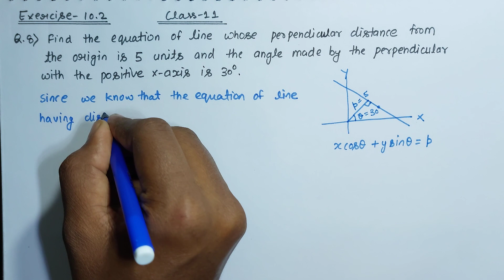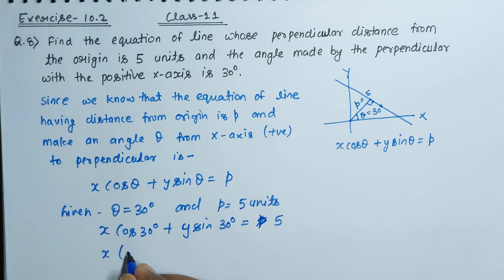Que 8 || Exercise 10.2 || Straight Lines || Class 11 || NCERT Maths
hello students !!!
Kaise hai aap ? ummid hai achhe honge, or aapki padhai achhi chal rahi hogi, ye video aapko kaisi lagi ?
aap comment karke jarur btaye aur apna support aise hi bnaye rakhiye aur aapka koi suggestion ho to comment kare.

Kisi bhi tarah ki problem ke liye aap mujhe contact kar skte hai

maths chapter 10 exercise 10.2 class 11
11th maths chapter 10 exercise 10.2
class 11 math chapter 10
straight lines class 11 formulas
straight lines class 1 1 important questions
Ex 10.2 Q8 Chapter 10 Straight Lines Class 11 Maths Ncert
Class-11 Ex-10.2,Q-8 (Straight Lines) NCERT Math
Class 11th,Ex-10.2,Q8 (Straight Lines) Maths CBSE NCERT
Class 11 Maths Ex 10.2 q8 Ch 10  Straight Lines
Exercise 10.2 (Q8) Straight Lines
Chapter 10 Exercise 10.2 (Q8)  Class 11 Maths NCERT
Chapter 10 Ex 10.2 q8 Straight Lines Class 11 (NCERT MATHS)
Introduction Straight Lines | Class 11 Maths Chapter 10
Straight Lines CBSE Class 11 Math's NCERT Chapter 10
Chapter 10 Exercise 10.2 (Q8) Straight Lines Class 11 Maths NCERT
Chapter 10 Straight Lines Exercise 10.2 (Q8) Class 11 Maths NCERT
Class 11 Maths Chapter 10 (Straight Lines) Exercise 10.2 Q8
class 11 ncert solution of math chapter10 Straight Lines
class 11 ex 10.2 class 11